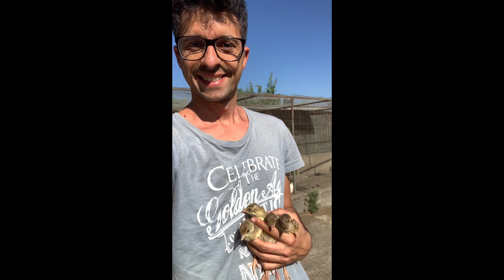Peacock Egg, Born On My Hand - Pavoncino esce dall'uovo Momento Eccezionale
e finalmente ci siamo, piccolo pavoncino esce con tutto il suo splendore , è stata una schiusa fortunata , dato che le uova hanno prso il calore della madre , deceduta al primo giorno di cova, ma per fortuna tutto si è conlcuso al meglio